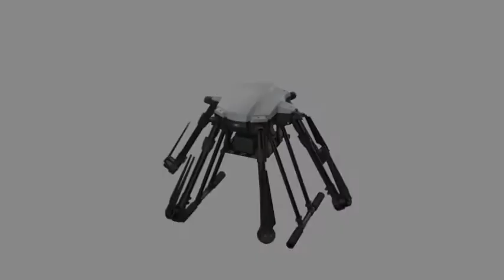EFT X6100 드론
21년 출신된 EFT 1000급 헥사콥터 드론입니다.